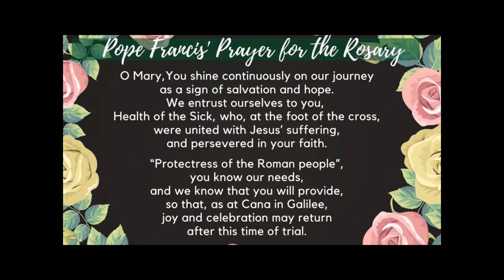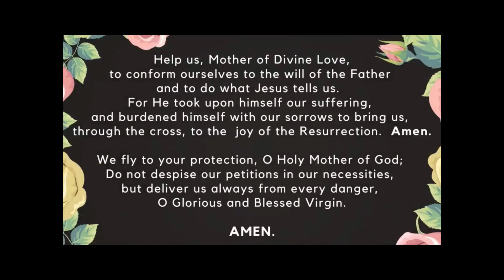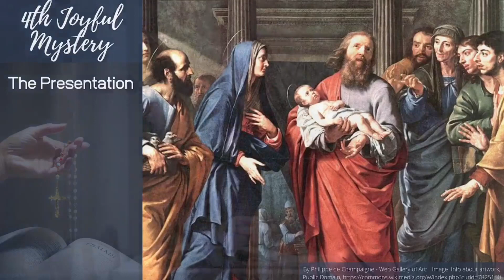Family Rosary, August 21, 2023 Joyful Mysteries with Fr Patrick (pre-recorded)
Family Rosary, August 21, 2023